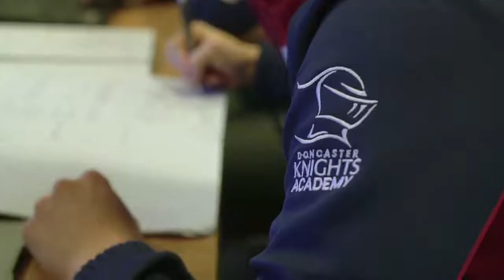HIGHLIGHTS | Newcastle Falcons 34-10 Knights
Watch the highlights of our opening fixture of 2020.